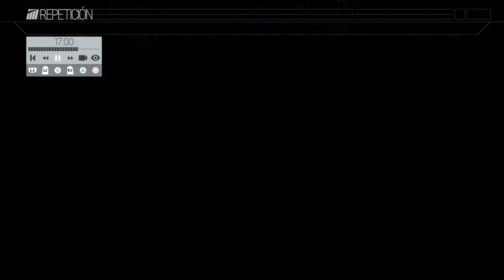SHAREfactory™_201507091544*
Me gustaria ver sus comentarios, facebook, PCLA PROJECT CARS LATINOAMERICA